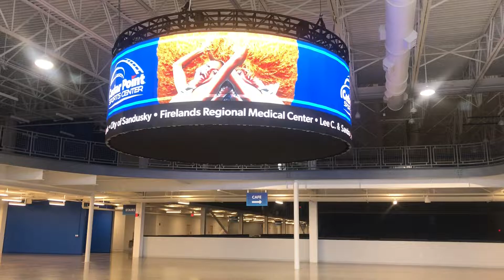Cedar Point Sports Center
A quick walk through of the new Cedar Point Sports Center.